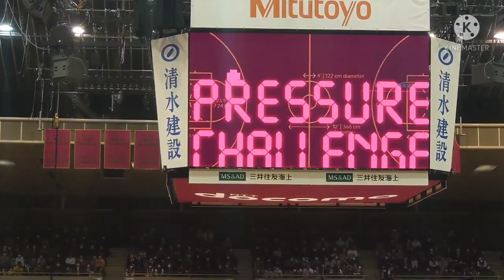川崎ブレイブサンダース 🆚 アルバルク東京/ Kawasaki Brave Thunders 🆚 Alvark Tokyo